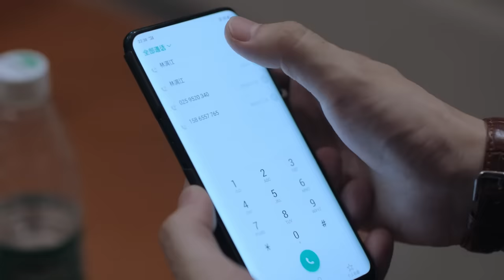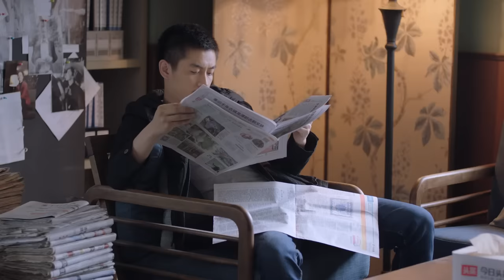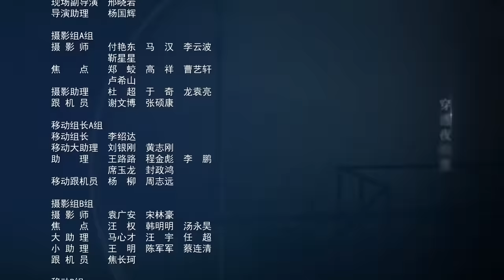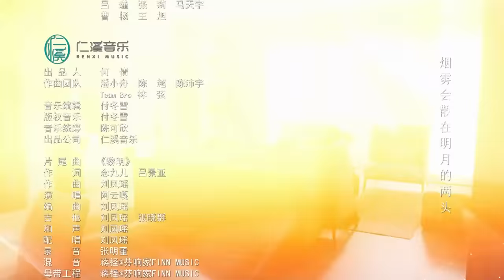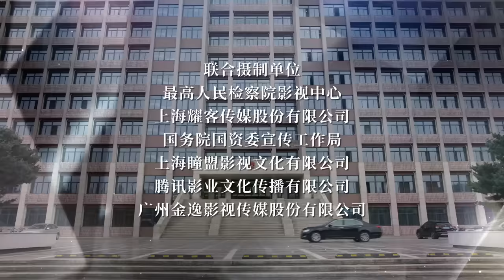ENG SUB【突围 | People's Property】EP05 靳东闫妮揭5亿巨款之谜